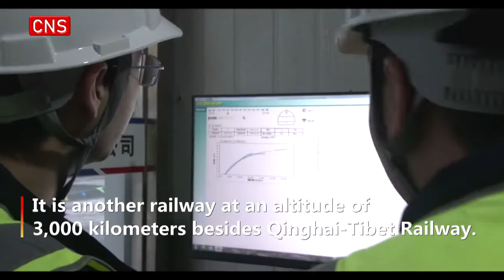Left line of key tunnel along Chengdu-Lanzhou Railway drilled through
The left line of the Yuelongmen Tunnel along the Chengdu-Lanzhou Railway was linked up in Mianyang City, Sichuan Province, on Sunday.

The tunnel, with a maximum depth of 1,445 meters, crosses the Longmen Mountains.

It is one of cross-mountain tunnels under construction with most construction difficulties in China.

The completion of the left line will lower the construction risk of the right line of the tunnel with high-intensity of gas and help the construction of the right line.

The Chengdu-Lanzhou Railway, with a designed speed of 200 kilometers per hour, is crucial to the Lanzhou-Guangzhou passage of China's railway network.

It is another railway at an altitude of 3,000 kilometers besides Qinghai-Tibet Railway.